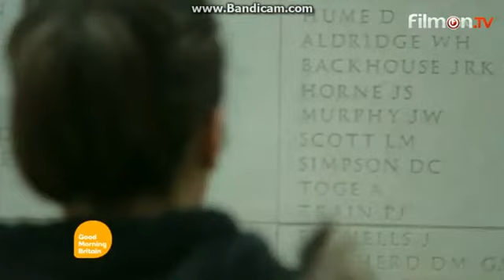GMB 11th November 2015 8am